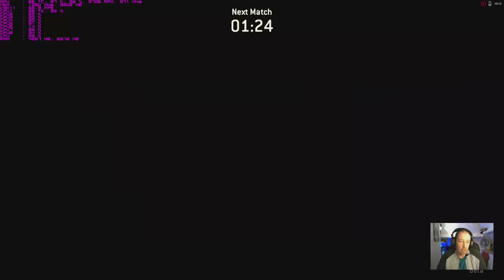For Honor 4vs4 Domination playing Warden on Citadel & River fort maps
A look at the the eight player domination mode while using Warden character,also mentioning my grumbles about ganging up on a player to ensure a win.